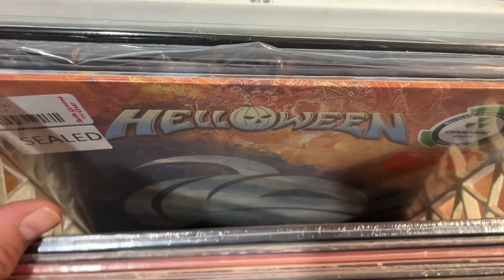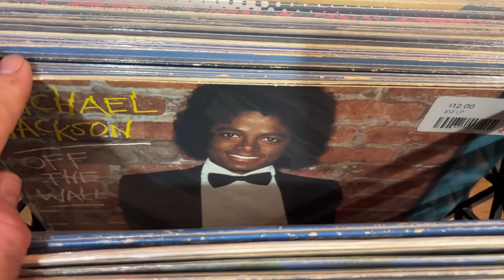Vinyl Record New Arrivals Hitting the Floor at Revilla Grooves and Gear - Milltown, NJ